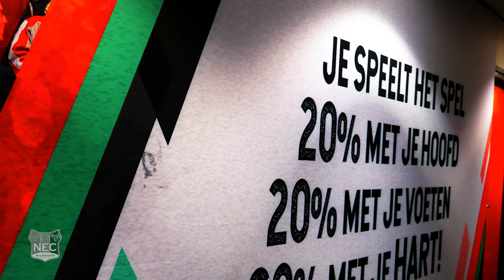Bienvenue, Jonathan Okita! 🇫🇷👋🏾